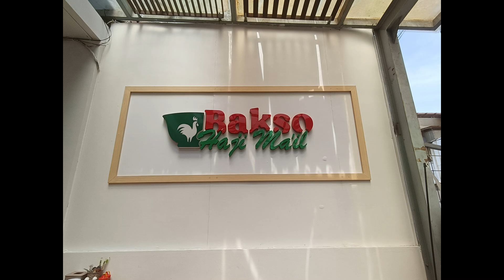Bakso Haji Mail jl Kejaksaan Bandung wajib untuk dikunjungi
Bakso Haji Mail di jl. Kejaksaan Bandung, dekat jl. Braga. Wajib untuk dikunjungi kalau lagi ke Bandung.
Saran bawa sopir karena parkir cepat penuh